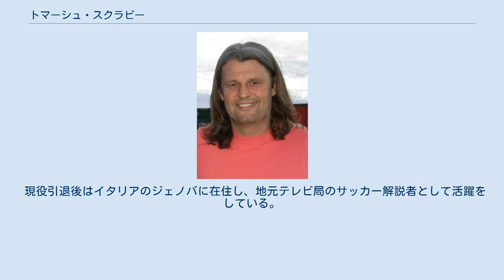トマーシュ・スクラビー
トマーシュ・スクラビー（Tomáš Skuhravý, 1965年9月7日 -）は、チェコ（旧チェコスロバキア）の元サッカー選手。
ポジションはFW (CF) 。
 スクラビーは1982年にスパルタ・プラハで選手キャリアをスタートすると、1990年にイタリア・セリエAの古豪ジェノアへ移籍。
一年目からウルグアイ出身のカルロス・アギレラと相性の良さを見せ、1990-91シーズンには2人がそれぞれ15得点を挙げる活躍でクラブをリーグ4位へ導いた。
 1991-92シーズンのUEFAカップではレアル・オビエド、ディナモ・ブカレスト、ステアウア・ブカレスト、リヴァプールを下し準決勝進出に貢献した。
これらの記録はクラブの近年の歴史において最良の成績となっている。
B降格となった1994-95シーズンも通算12ゴールを決める活躍を見、。
最終節のトリノ戦でゴールを決め、勝利をもたらし、セリエA残留をかけたプレーオフに持ち込むが、プレーオフの末チームはセリエBに降格した。
 スクラビーはジェノアで5シーズン半を過ごし、セリエAでは9ゴールとなった1993-94シーズンを除き毎年2桁ゴールを記録、リーグ通算164試合に出場し59得点を記録した。
1995年のセリエB降格後もチームに残留したが、シーズン途中にポルトガルのスポルティングCPなどを渡り歩き1997年に現役を引退した。
 チェコスロバキア代表としては、1985年に代表デビューを飾った。
1990年のFIFAワールドカップ・イタリア大会では決勝トーナメント1回戦のコスタリカのハットトリックを含む5得点（サルヴァトーレ・スキラッチに次ぐ得点ランキング2位）を挙げる活躍を見せベスト8進出に貢献。
1993年までに国際Aマッチ43試合に出場し14得点を記録した。
その後、チェコ代表としてもプレーをし、6試合に出場3得点を記録した 。
 現役引退後はイタリアのジェノバに在住し、地元テレビ局のサッカー解説者として活躍をしている。